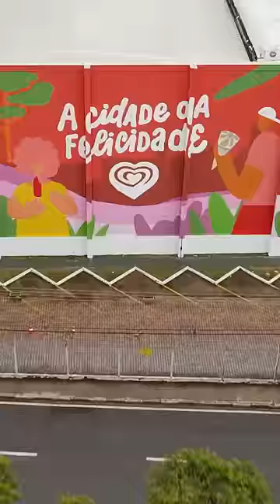RESULTADOOO - O maior mural da minha vida